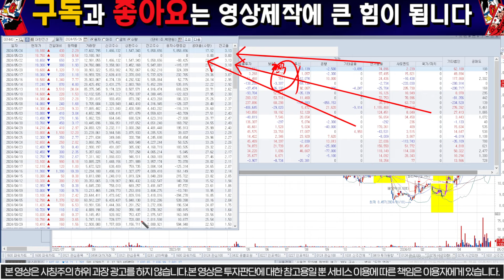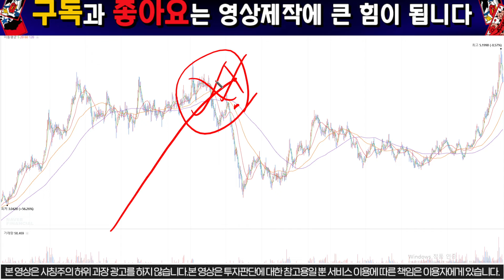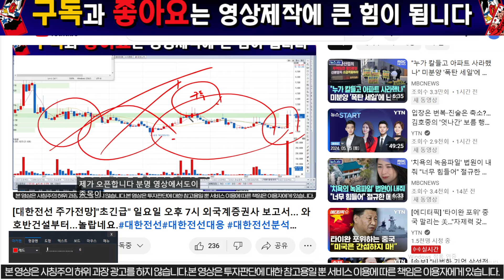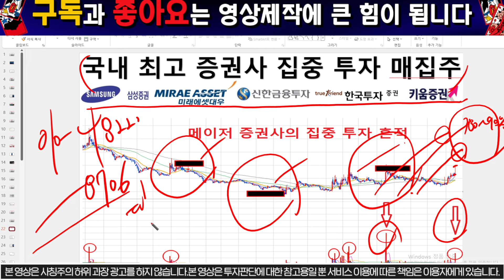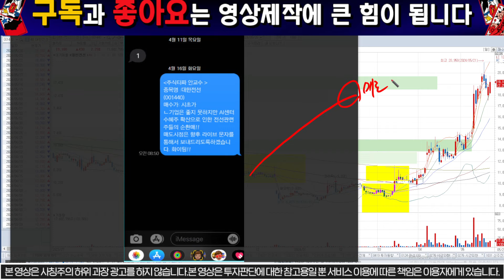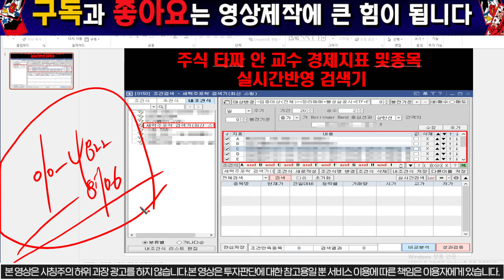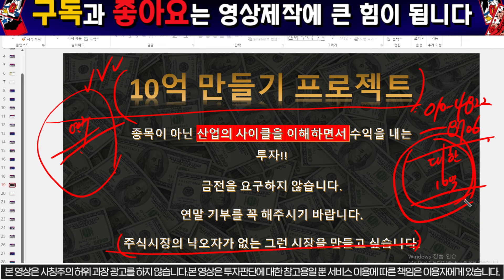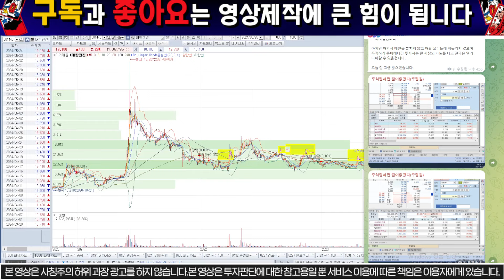[대한전선 안교수] "일요일긴급 여의도기관들모였다" 미친구리가격폭등보다 더 강하다. 다음주전략은 "이가격"입니다.필수시청바랍니다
1명의 시장의낙오자도 없기를 꿈꿉니다.

대한전선 전망에 대한 분석 영상입니다.정확한 급등이유와 향후전망 그리고 시장전반적으로

주식투자는 종목을 보는 것이 아닌 산업의 사이클을 보면서 투자하는 것입니다.

리스크를 최소화 하고 수익을 향유하는 것이 가장 안정적이고 큰수익을 내는 방법입니다.

20년간의 펀드매니저 경험을 토대로 여러분이 주식투자 활동에서 나아가 경제를 읽어 나가는 안목을

기를수 있을 것입니다.